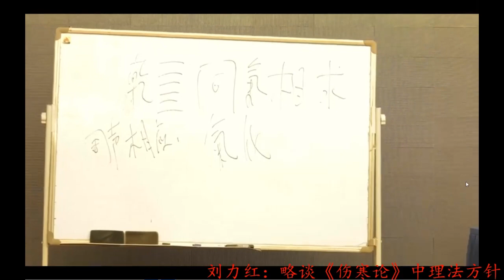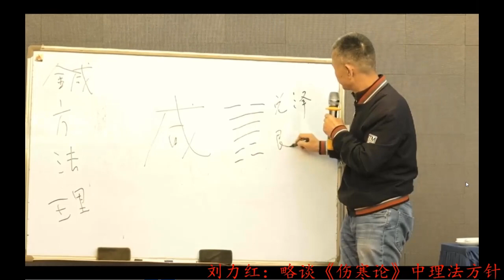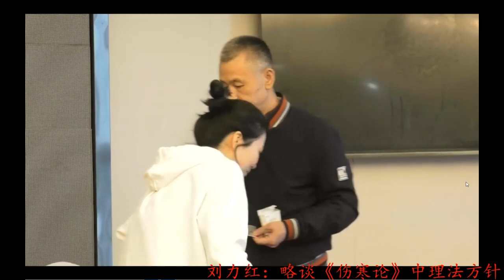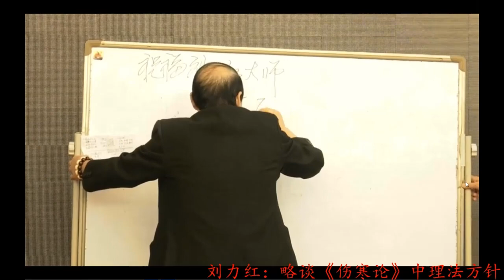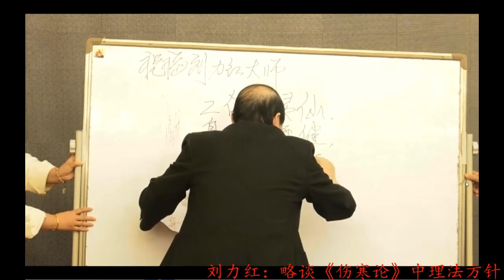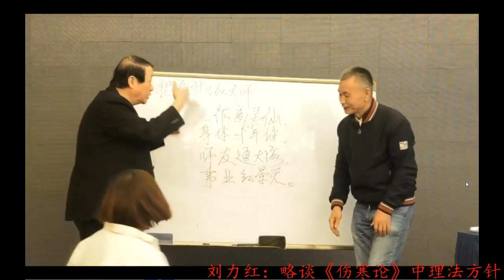10 刘力红：略谈《伤寒论》中理法方针（二）